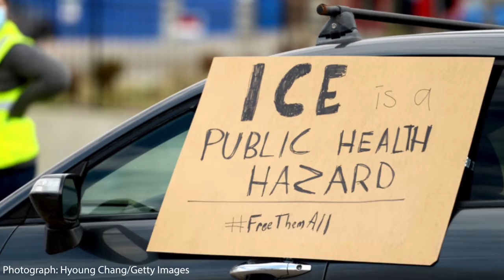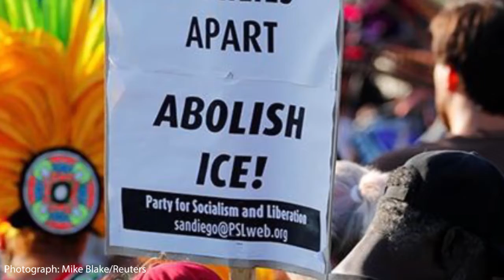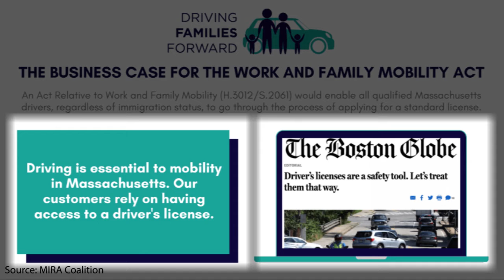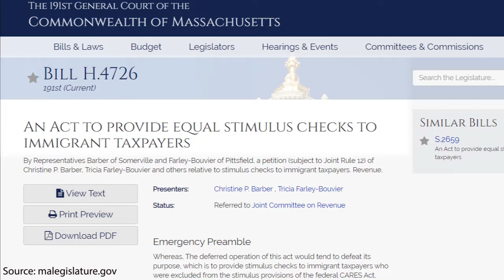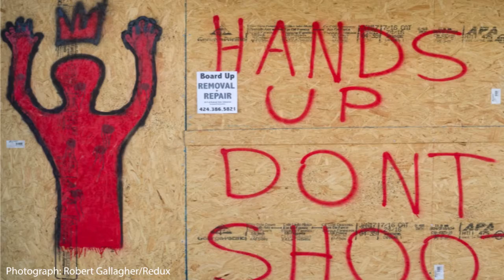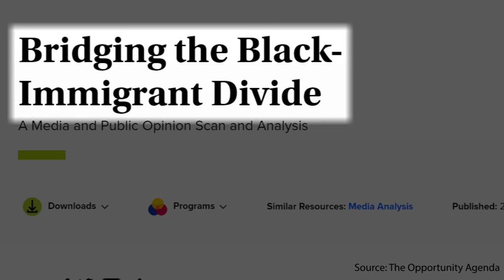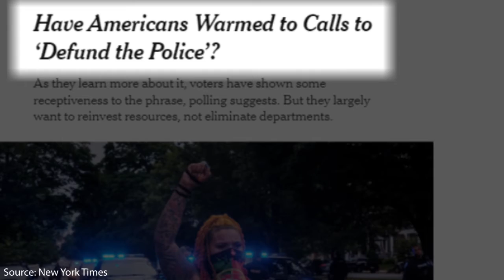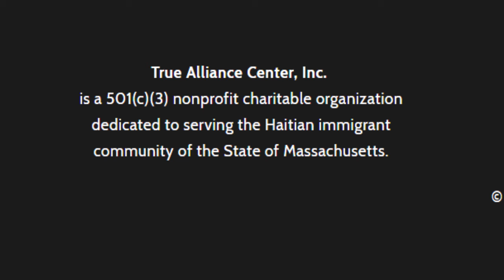Justice in the Balance | Prison Reform